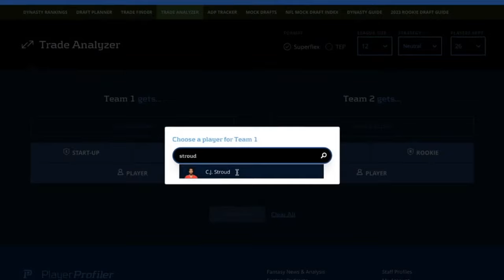Dynasty Fantasy Football: Top 10 Buy Low Trade Targets & Expert Strategy! 🏈💎 | Dynasty Trade Tips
Welcome back to Dynasty Life! In this episode, host Theo Gremminger teams up with Heath Cummings from CBS Fantasy Football to delve deep into the world of dynasty trades. Discover our top 10 buy-low trade targets and get exclusive insights into which players Heath and Theo believe you should be targeting right now.

Are you ready to explore the potential of rising stars like Javonte Williams, poised for a breakout in 2024? And what about Diontae Johnson's prospects after his move to Carolina? Heath shares his favorite second-year wide receivers to target in trades.

But that's not all! Join us as we analyze the fantasy fallout from the latest free agency moves. Could Saquon Barkley and Josh Jacobs see an increase in dynasty value with their new teams? And how does Kirk Cousins' arrival in Atlanta impact the dynasty outlooks of Drake London, Bijan Robinson, and Kyle Pitts?

But wait, there's more! Heath and Theo also dive into rookie values in dynasty leagues, including the incredible fantasy potential of Jayden Daniels. Whether you're seeking dynasty strategy, advice, rookie draft insights, or rankings, Dynasty Life is your ultimate destination for all things dynasty fantasy football!

Timestamps:
00:12 - Welcome Back, Heath Cummings, to Dynasty Life!!!
5:35 - Reactions to the RB Free Agency FRENZY!!
8:00 - Biggest winner in dynasty after free agency rush
12:42 - What are the Titans doing in their backfield?
15:13 - The Bengals move on from Mixon...Now what?
18:15 - Who gained the most value in free agency?
20:21 - Reactions to RB landing spots
23:14 - Informative Segment, Dynasty Deluxe
24:30 - A dive into the rookie class
42:15 - Best rookie landing spots
45:05 - Guys to buy low now!
1:09:22 - Outro